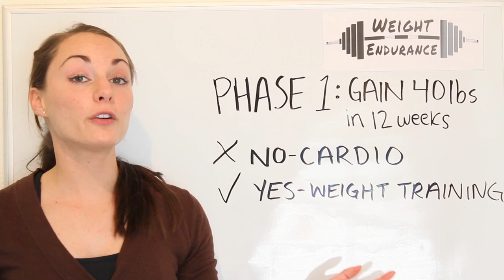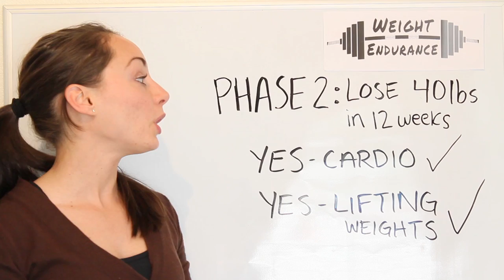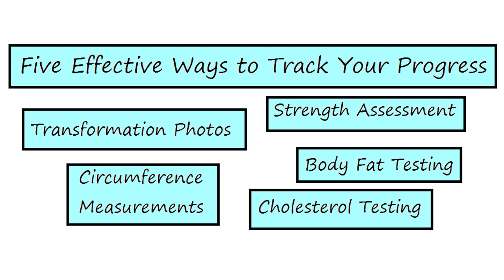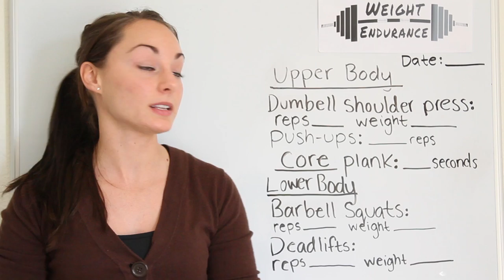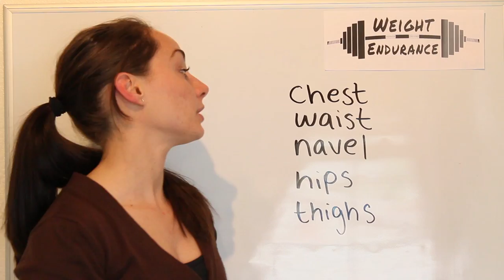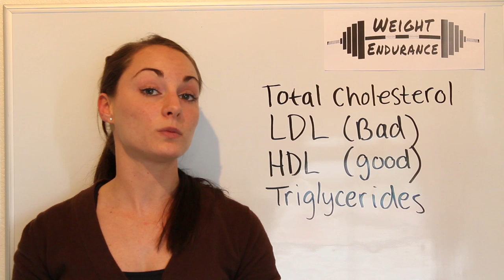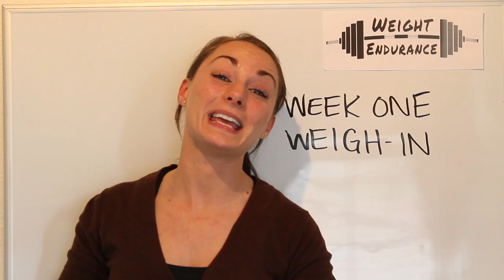Week 1 Weight GAIN: 40lbs in 90 days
This week's topic is: Five effective ways to track your progress. Follow along for free health and fitness advice.